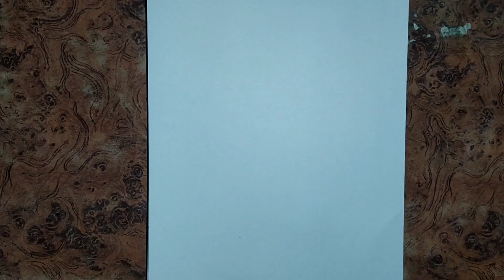Daily Art #381 | Very Easy Lotus Drawing